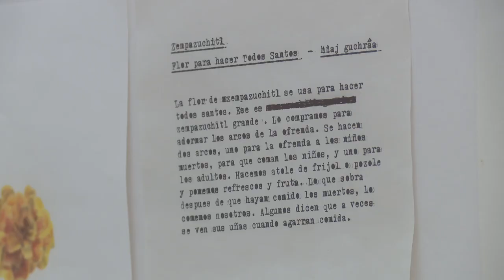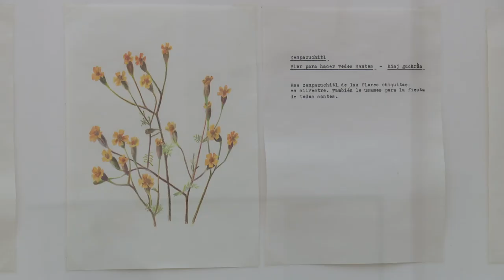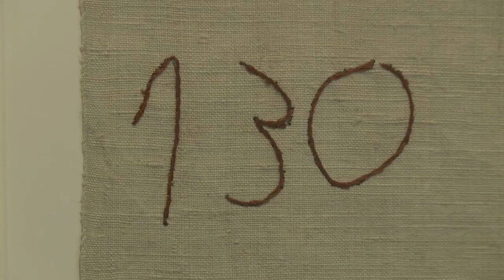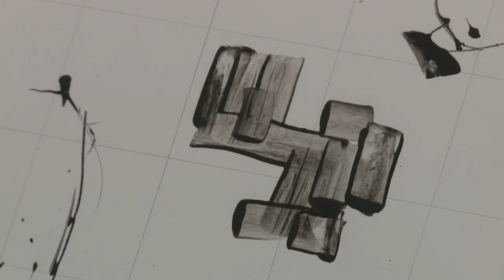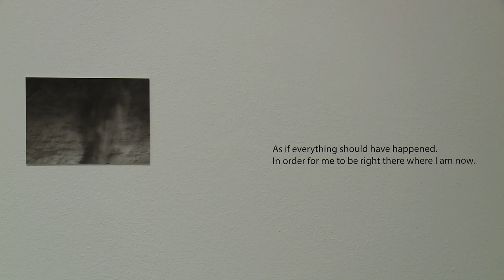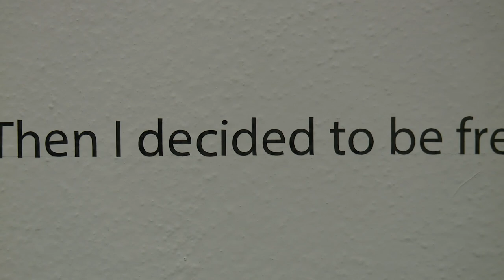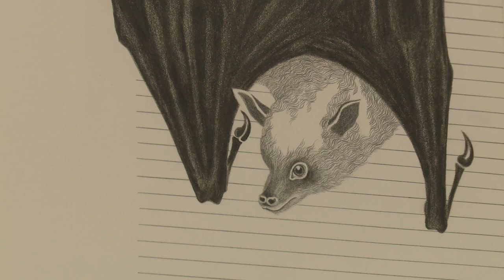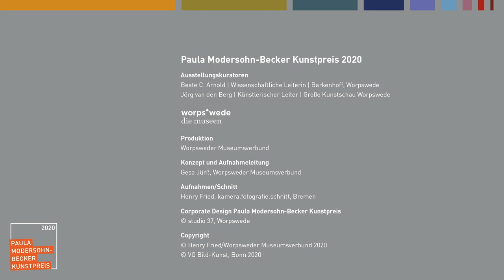Paula Modersohn-Becker Kunstpreis 2020. Kuratorenführung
Paula Modersohn-Becker ist die bekannteste Worpsweder Malerin. Der Landkreis Osterholz
 schreibt seit zehn Jahren den Paula Modersohn-Becker Kunstpreis aus, um dieser
 außergewöhnlichen Künstlerin ein lebendiges Denkmal zu setzen. Der Preis wird alle zwei
 Jahre in den Kategorien Haupt-, Sonder- und Nachwuchspreis vergeben.

Nominiert in der Kategorie Hauptpreis sind: Diana Mercedes Alonso, Laurenz Berges,
 Susanne Kutter, Gabriela Oberkofler, Nikola Röthemeyer, Antje Schiffers und Tilo Schulz.
Zusammen mit der Sonder- und der Nachwuchspreisträgerin werden diese Nominierten in
der Kunstpreis-Ausstellung im Barkenhoff und in der Großen Kunstschau Worpswede
 präsentiert. Zwei Künstlerinnen werden für die Ausstellung neue Arbeiten mit einem direkten
 Bezug zu Paula Modersohn-Becker und Heinrich Vogeler schaffen. Kleine künstlerische
Interventionen schaffen zusätzlich eine Verbindung zu den Werken der Worpsweder Maler
aus den eigenen Sammlungen. In diesem Video führen die Kuratoren Beate C. Arnold und Jörg van den Berg durch die Kunstpreis-Ausstellung.

Da die Kunstpreis-Ausstellung aufgrund des zweiten Lockdowns nicht wie geplant am 14. November 2020 eröffnet werden konnte, bieten die Worpsweder Museen unter dem Motto "Geschlossen, aber sichtbar" ein umfangreiches Online-Angebot an. Eine Übersicht zum Online-Angebot, zur Ausstellung und zum Kunstpreis finden Sie

Kamera: Henry Fried, kamera.fotografie.schnitt, Bremen
Schnitt: Helge Rudolph, kulturmedien, Bremen